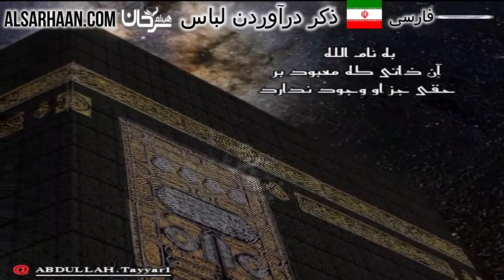🇮🇷 ذکر درآوردن لباس